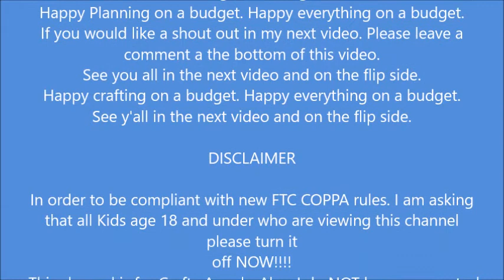100 RANDOM BUTTONS FOR SALE PRICE IN THE DESCRIPTION BOX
If you have never made a purchase with me before.
Real name
YouTube Name

This is a great step-by-step instruction tutorial for beginners and experienced crafters!
In this video, to make ___________________.  Happy crafting on a budget. Happy everything on a budget. 😇🌹💝
Supplies used: Art glitter glue, glue gue,
Supply links:
Fiskars Paper Trimmer
Art Glitter Glue
Igoo Glue gun
AstroBrights Card stock

3.  Must have a positive and fantabulous attitude about life!